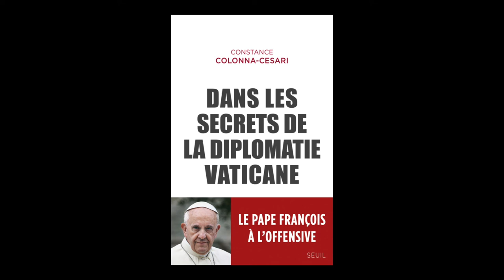Constance Colonna-Cesari - Dans les secrets de la diplomatie vaticane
Constance Colonna-Cesari vous présente son ouvrage "Dans les secrets de la diplomatie vaticane" aux éditions Seuil.
Notes de musique : Kimiko Ishizaka - Aria da capo è fine (free music archive)